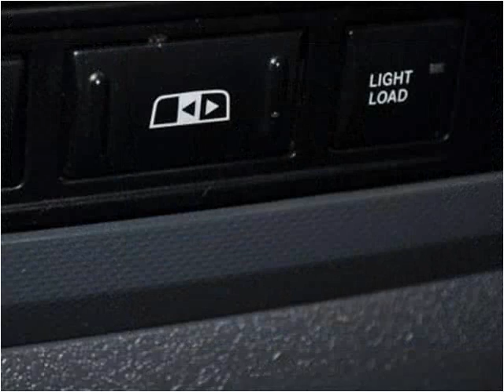2008 Dodge Ram 2500 Used Cars Strongsville OH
This 2008 Dodge Ram 2500 is available from Diesel Direct-A Division of FIAT of Strongsville.